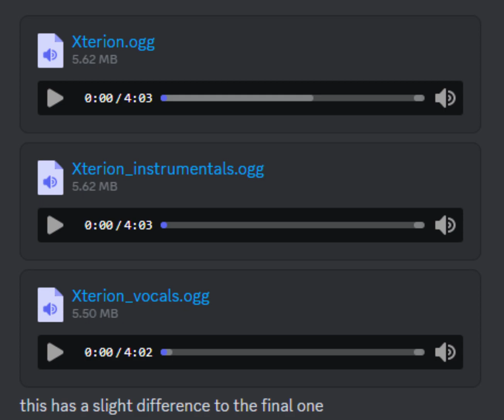Substantial (Alt Mix?) - Vs. Sonic.EXE: File Extensions OST (Cancelled)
Composer: Sturm, Neutroa
found this in the html server archive of vs sonic.exe